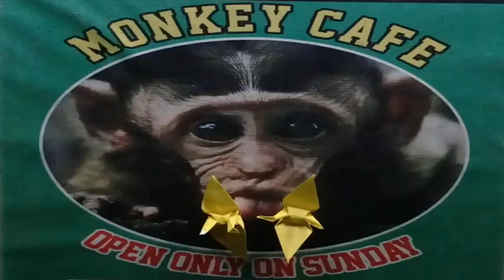Origami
Cara membuat angsa
dari Kertas Origami